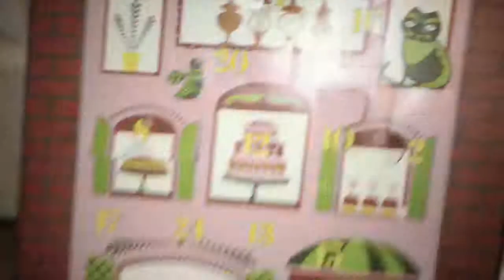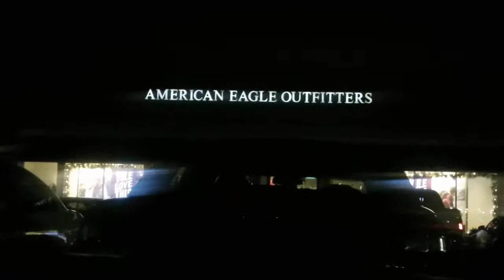VLOGMAS DAY 12: Christmas Shopping!